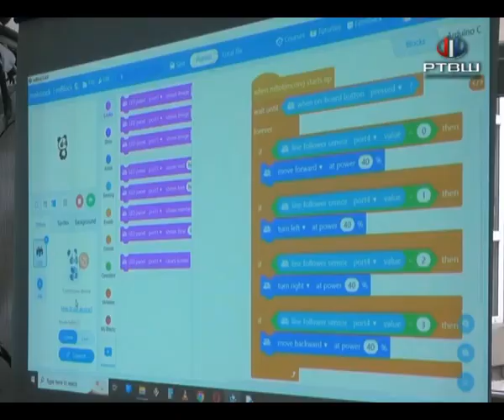RTV Šumadija - Program besplatne škole robotike u OŠ "Svetolik Ranković"